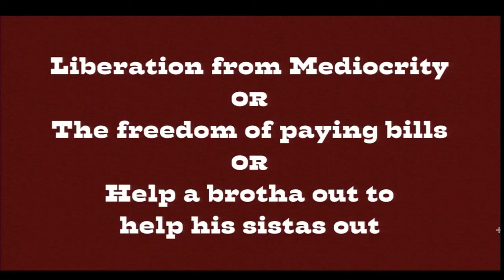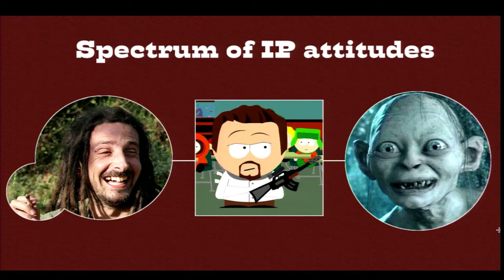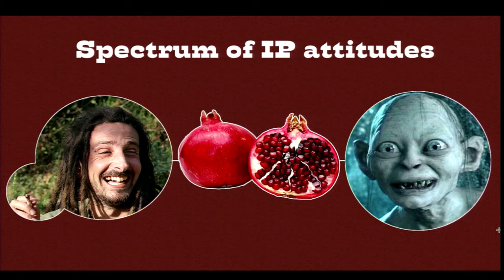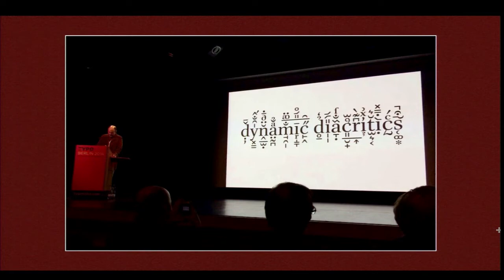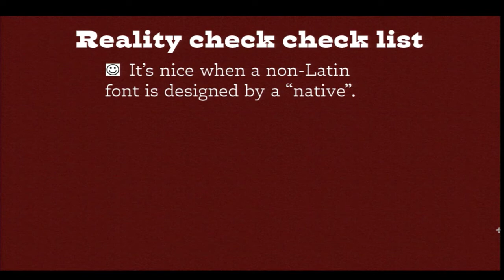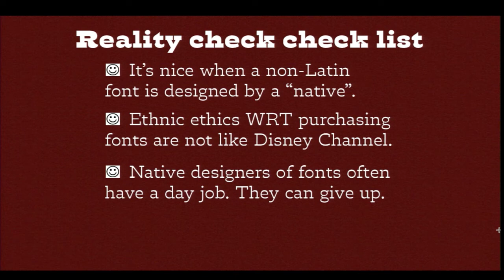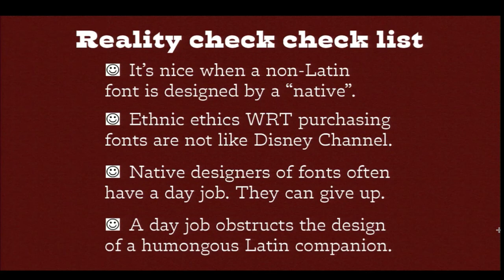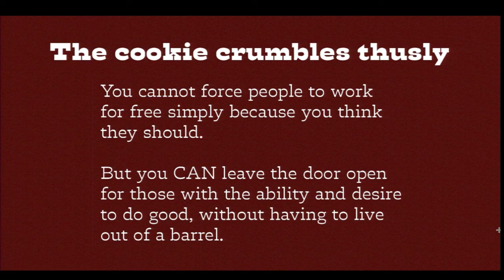Liberation from Mediocrity, or, The Freedom of Paying Bills — Hrant Papazian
Recorded during TypeCon2014: Capitolized in Washington, DC

Two current hot topics in type design enjoy a hidden symbiosis, which can be leveraged to improve the typographic “quality-of-life” of many minority cultures.

Libre type design is very polarizing. For some it’s an opportunity to “liberate” typography from proprietary, pricey solutions, especially for disadvantaged cultures; for the rest it’s a personal threat to their commitment to typeface design. It’s difficult to discern a fruitful middle ground. However by studying the path that much non-Latin type design takes it’s possible to see how a softening of views can in fact benefit both practitioners and cultures that suffer from a dearth of quality typography.

Using the history and current reality of Armenian digital type design as a reference, various libre license models are evaluated for their capacity to foster professional type design that in the end benefits entire cultures. Models that are altruistic to the point of crippling the motivation to produce high-quality fonts are contrasted against models that are in harmony with practical financial realities in non-Latin type. Specifically, the pragmatic cultural benefits of the Apache license are revealed and promoted.